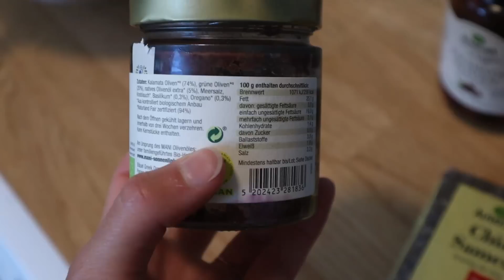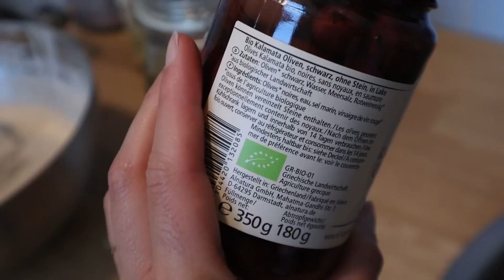Meal Prep für's Frühstück! | Vegane und einfache Gerichte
Hiii 😊​ Heute gibt es das Frühstücks-Meal-prep! Wir bereiten ganz einfache Gerichte vor, zum Einfrieren, für den Kühlschrank und das Vorratsregal.

Rezepte:

Bananenbrot: 3 reife Bananen, 300 g Dinkelvollkornmehl, 2 TL Zimt, 1 Päckchen Backpulver, 1/2 TL Natron, 1-2 Handvoll Nüsse, 200 ml Sojamilch mit 1EL Apfelessig vermischt und 5 Minuten stehen lassen

Pancakes: 2 Tassen Mehl, 2 Tassen Pflanzenmilch, 2 TL Backpulver, ein guter Schuss Sprudelwasser, süßen nach Geschmack :)

Olivenpaste: Ein Glas Kalamata-Oliven, 1 kleine Knoblauchzehe, 1/2 TL italienische Kräuter

Knuspermüsli: 600g Haferflocken, 200 g Nüsse, Süßungsmittel nach Geschmack :), 2 EL Zimt, 4 EL Apfelmark

Chia-Pudding: 4 EL Chiasamen, 2 EL Kakaopulver, 1 EL Ahornsirup, ca. 300 ml Haferdrink

Eigenwerbung: Hier könnt ihr mein Buch bestellen! 😊

Woher ist...?

Meine Kamera: Canon EOS M50 (Kit Objektiv & 32mm Objektiv)

Mein Schnittprogramm: DaVinci Resolve